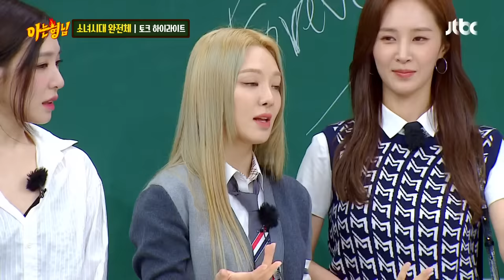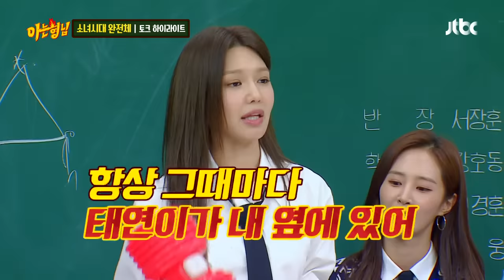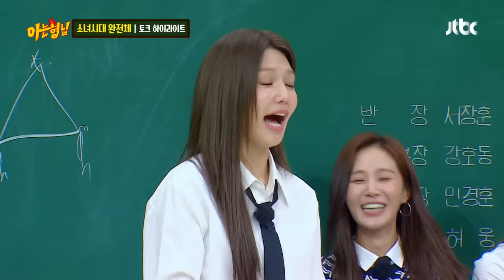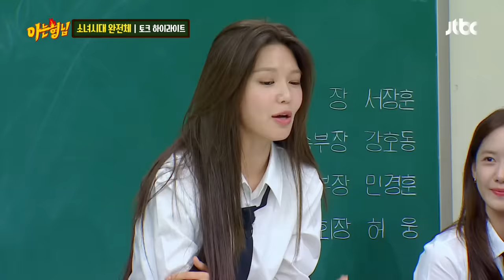[ENG][아형✪하이라이트] 5년 만에 아는 형님 출격했소시( *˘╰╯˘*) 더 거침 없어진 소녀시대 입담 모음🤍 | JTBC 220813 방송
[아형✪하이라이트] 5년 만에 아는 형님 출격했소시( *˘╰╯˘*) 더 거침 없어진 소녀시대 입담 모음🤍